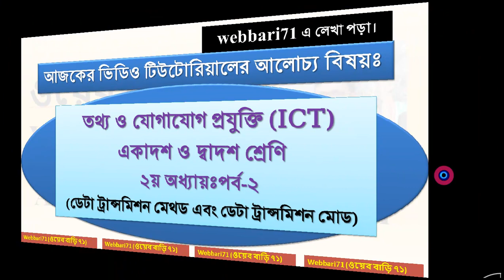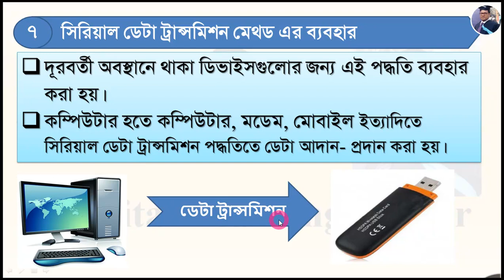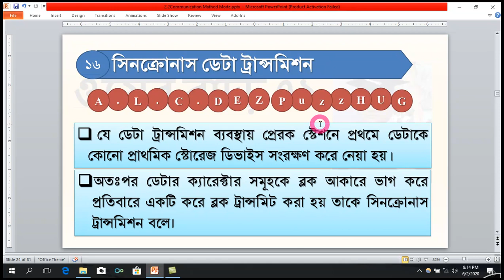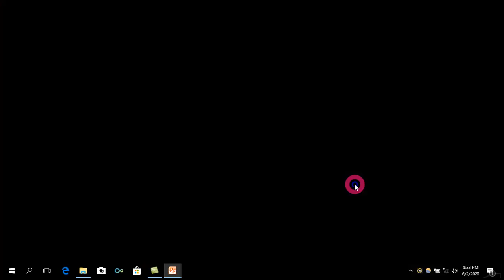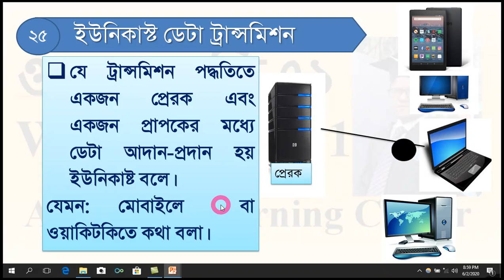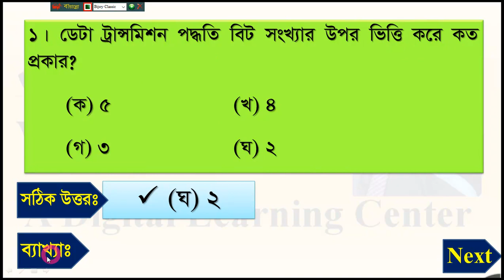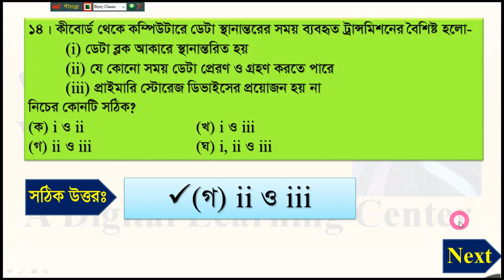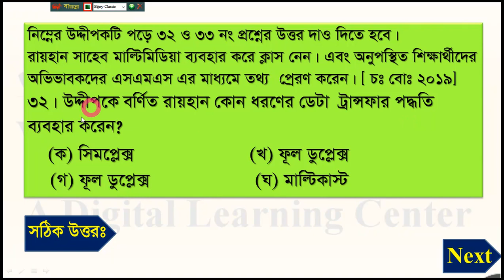XI ও XII শ্রেণি-ICT: ২য় অধ্যায়-পর্ব-২ঃ ডেটা ট্রান্সমিশন মেথড এবং ডেটা ট্রান্সমিশন মোড।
একাদশ ও দ্বাদশ শ্রেণির ২য় অধ্যায় অংশের ডেটা ট্রান্সমিশন মেথড এবং ডেটা ট্রান্সমিশন মোড সম্পর্কে বিস্তারিত চিত্রসহ আলোচনা করা হয়েছে।